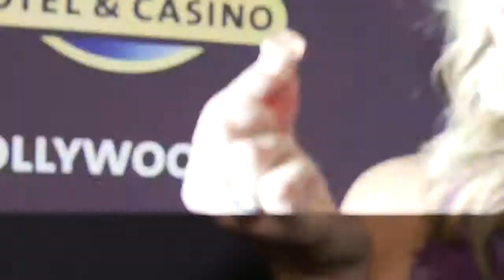Deborah Norville at Seminole Hard Rock Hotel & Casino - Hollywood, Fla.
During her stay at Seminole Hard Rock Hotel & Casino in Hollywood, Florida, Deborah Norville found a lucky penny!

Credit: Reel Media Productions HD